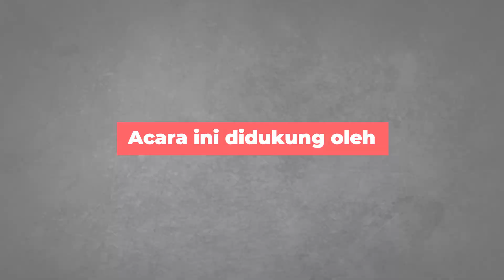Run 4 U 2022: Respect for Human Dignity